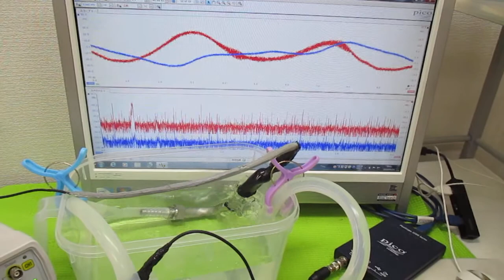超音波を利用した「振動計測技術」 ultrasonic-labo